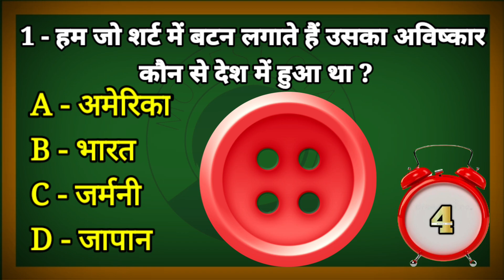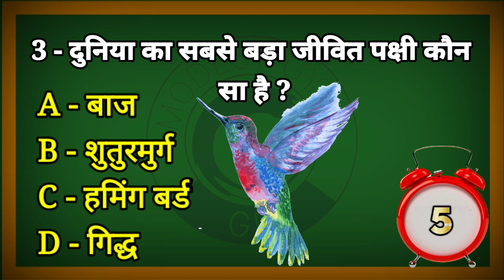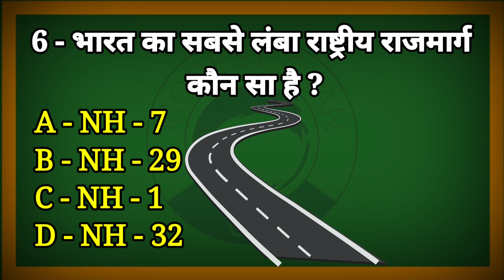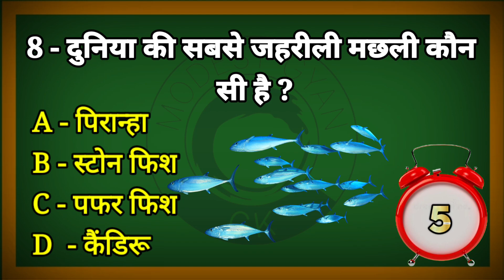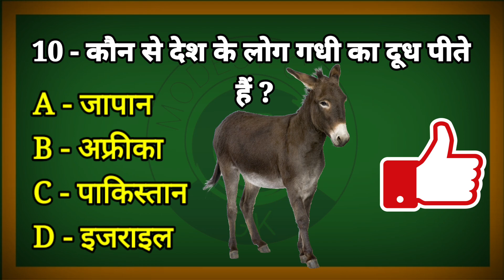GK || कौन से देश के लोग 🐴 गधी का दूध पीते हैं ? || 10 General knowledge in hindi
नमस्कार दोस्तों! आज हम आपके लिए लेकर आये gk के 10 मज़ेदार सवाल  और जवाब ।

हमारे GK के लेख पढ़ने के लिए हमारे वेब साइट पर जाएं।

१- हम जो शर्ट में बटन लगाते हैं उसका अविष्कार कौन से देश में हुआ था ?
२- कौन सा खनिज हृदय की धड़कन को नियंत्रित करता है ?
३- दुनिया का सबसे बड़ा जीवित पक्षी कौन सा है ?
४- विश्व विकलांग दिवस कब मनाया जाता है ?
५- भारत की पहली आवाज वाली फिल्म कौन सी थी ?
६- भारत का सबसे लंबा राष्ट्रीय राजमार्ग कौन सा है ?
७- पृथ्वी को कौन से रंग का ग्रह कहा जाता है ?
८- दुनिया की सबसे जहरीली मछली कौन सी है ?
९- फलों को पकाने में कौन सी गैस प्रयोग में ली जाती है ?
१०- कौन से देश के लोग गधी का दूध पीते हैं ?

👉𝐑𝐄𝐂𝐎𝐌𝐄𝐍𝐃𝐄𝐃 𝐀𝐋𝐒𝐎
👉 Modest Gyan
👉 Modest Gyan gk
👉  Important GK Questions and answer for Competitive Exams
👉  Quiz Test
👉  future Tak GK
👉 Important gk
👉 Quiz test
👉 competitive quiz
👉. Gk Drishti
👉 quiz questions
👉 general knowledge questions
👉 gk quiz
👉 India GK
👉 hindi gk
👉 samanya gyan
👉 gk questions
👉 lucent gk
👉 lucent gk
👉 lucent geography
👉 geography gk
👉 lucent mcq
👉 gk
👉 gk questions and answers
👉 gk question
👉 general knowledge
👉 future tak gk
👉 gk questions
👉 g k
👉 samanya gyan
👉 sarkari naukarigk
👉 gk ke sawal
👉 knowledge
👉 question answer
👉 general knowledge questions
👉 gk knowledge
👉 जनरल नॉलेज
👉 जीके
👉 gk quiz
👉 g.k
👉 gk
👉 gk question
👉 gk afroz
👉 gk questions
👉 gktoday
👉 gk tricks
👉 gk study adda
👉 gk video
👉 gk live
👉 question
👉 सामान्य ज्ञान
👉 general knowledge ke question
👉 gk knowledge
👉 gk dijiye
👉 general class
👉 paheli jaano
👉 Future Tak GK
👉 futuretakgk
👉FUTURETAKGK
👉 gk 2019
👉 gk 2020
👉 gk 2021
👉 gk 2022
👉 up police gk
👉 ssc gk
👉 ssc chsl
👉 ssc mts
👉 ssc gd
👉 Br Study gk
👉 Gk Drishti
👉 gk modest gyan new
👉 Modest gyan gk wala
👉 Modest Gyan gk
👉 gk modest gyan